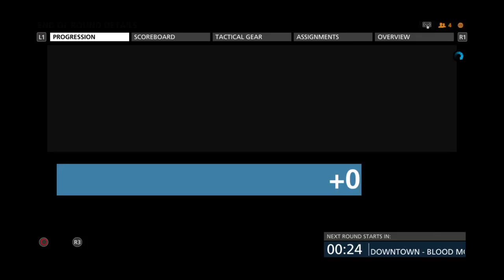Battlefield Hardline: Bloody Money!